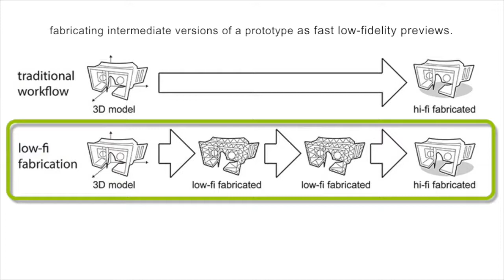Low-Fidelity Fabrication: Speeding up Design Iteration of 3D Objects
Stefanie Mueller, Dustin Beyer, Tobias Mohr, Serafima Gurevich, Alexander Teibrich, Lisa Pfisterer, Kerstin Guenther, Johannes Frohnhofen, Hsiang-Ting Chen, Patrick Baudisch, Sangha Im, François V Guimbretière

Abstract:
Low-fidelity fabrication systems speed up rapid prototyping by printing intermediate versions of a prototype as fast, low-fidelity previews. Only the final version is fabricated as a full high-fidelity 3D print. This allows designers to iterate more quickly—achieving a better design in less time.  \  \ Depending on what is currently being tested, low-fidelity fabrication is implemented in different ways: (1) faBrickator allows for a modular approach by substituting sub-volumes of the 3D model with building blocks. (2) WirePrint allows for quickly testing the shape of an object, such as the ergonomic fit, by printing wireframe structures. (3) Platener preserves the technical function by substituting 3D print with laser-cut plates of the same size and thickness.  \  \ At our CHI’15 interactivity booth, we give a combined live demo of all three low-fidelity fabrication systems—putting special focus on our new low-fidelity fabrication system Platener (paper at CHI’15).  \